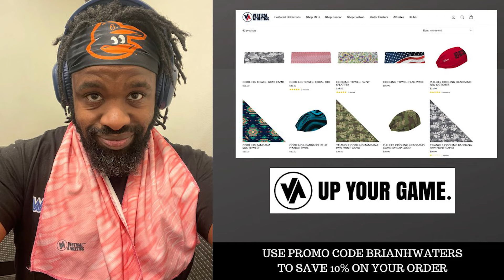STEPHEN A. SMITH AND MONICA MCNUTT CLASH ON FIRST TAKE OVER CAITLIN CLARK AND WNBA'S COVERAGE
Brian H. Waters discusses Stephen A Smith and Monica McNutt's verbal clash on ESPN's first take followed by their reactions after the show. He also shares his displeasure on how ESPN has covered Women's sports over the years and Pat McAfee's comments about Caitlin Clark.

Visit BrianHWaters.com

Breaking Through Glass Ceiling W/ Brian H.